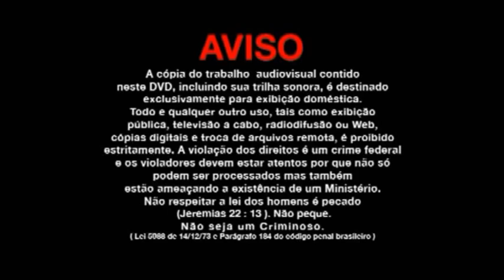Pregador.Gustavo Vitor-A Glória da segunda casa sera maior que a primeira